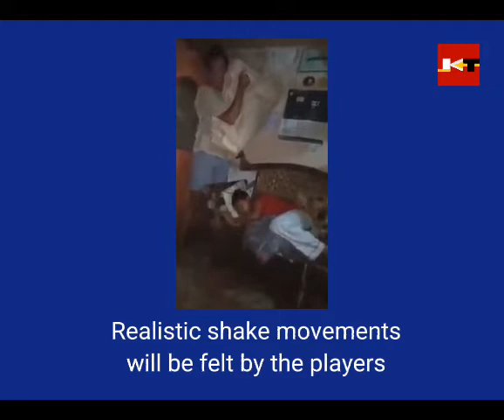PHILIPPINES PATCH NOTE UPDATE V 6.1.0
very epik update